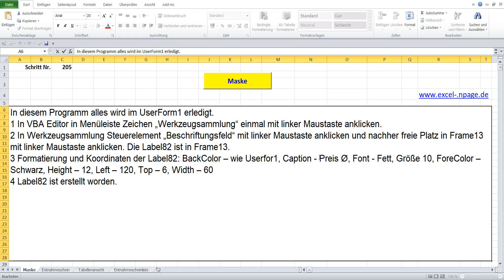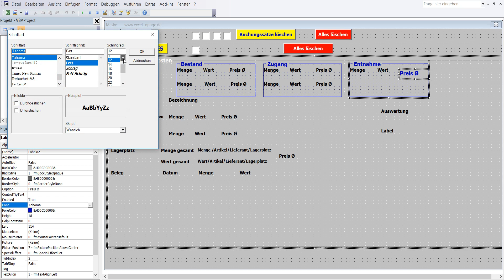205 Lager Programm mit Datenbanken in Excel VBA selber erstellen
1 In VBA Editor in Menüleiste Zeichen „Werkzeugsammlung“ einmal mit linker Maustaste anklicken.
2 In Werkzeugsammlung Steuerelement „Beschriftungsfeld“ mit linker Maustaste anklicken und nachher freie Platz in Frame13 mit linker Maustaste anklicken. Die Label82 ist in Frame13.
3 Formatierung und Koordinaten der Label82: BackColor – wie Userfor1, Caption - Preis Ø, Font - Fett, Größe 10, ForeColor – Schwarz, Height – 12, Left – 120, Top – 6, Width – 60
4 Label82 ist erstellt worden.